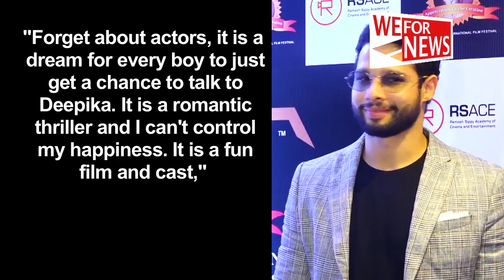Siddhant Chaturvedi gushes about working with Deepika Padukone next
He rose to Bollywood fame playing MC Sher in "Gully Boy" and now has a bag full of great films lined up including "Bunty Aur Babli 2" and Shakun Batra's yet-untitled film where he shares screen space with Deepika Padukone.